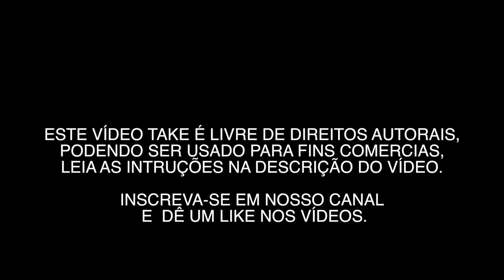USP 0015 - VÍDEO GRÁTIS